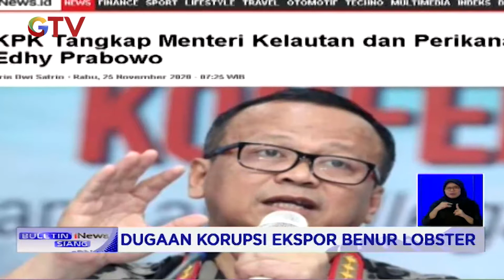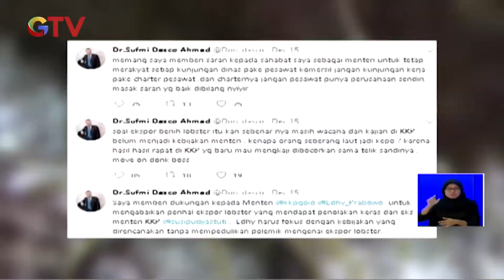Penangkapan Edhy Prabowo Diduga Berkaitan dengan Kasus Ekspor Benih Lobster - BIS 25/11